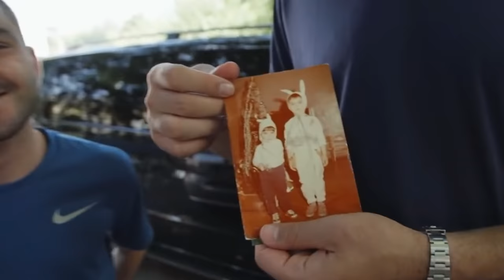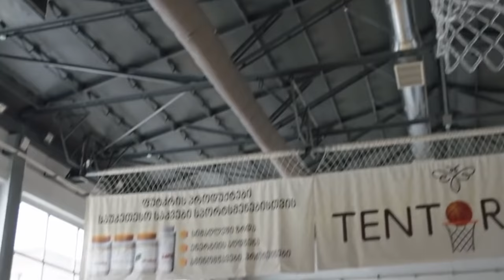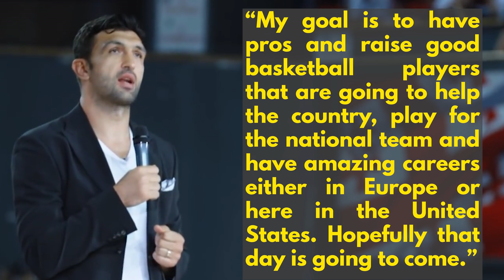What happened to Zaza Pachulia? [DIRTIEST PLAYER IN DECADES]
Zaza Pachulia was known for his dirty plays during his 16 seasons in the NBA. He is controversial for good reason but Pachulia is more complicated than just his dangerous moments on the court. This video explains why Zaza last as long as he did despite being an average talent and what eventually happened to Zaza Pachulia.